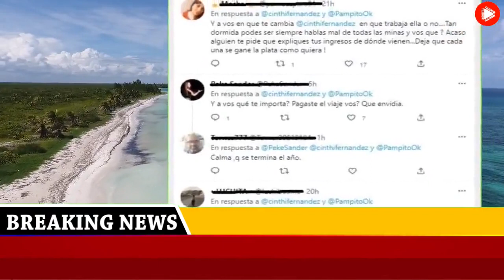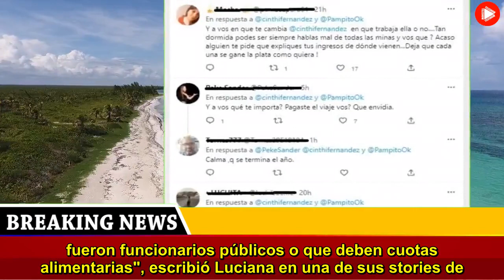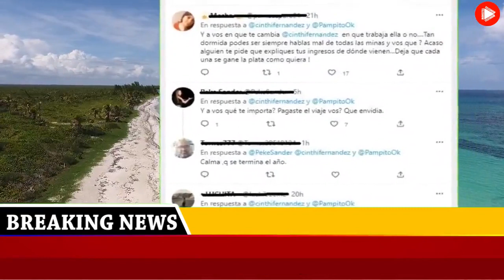Desde sus vacaciones, Cinthia Fernández cuestionó la economía de Luciana Salazar